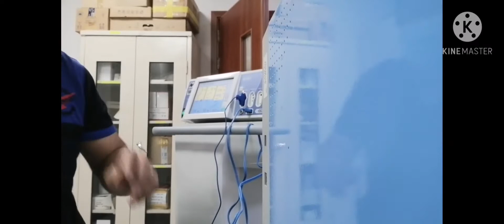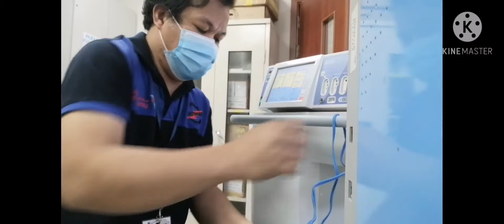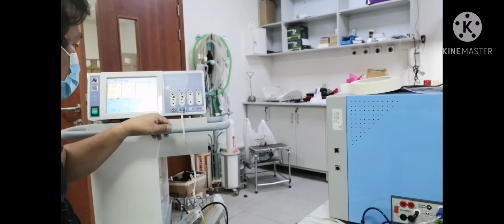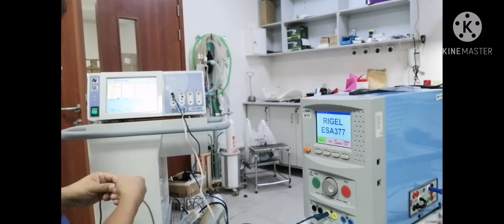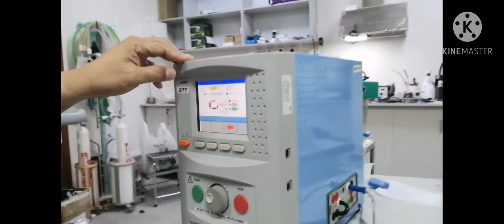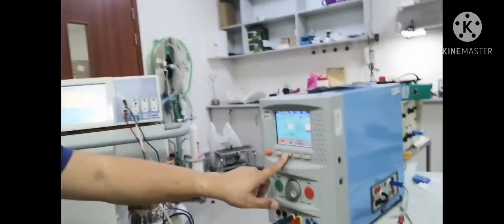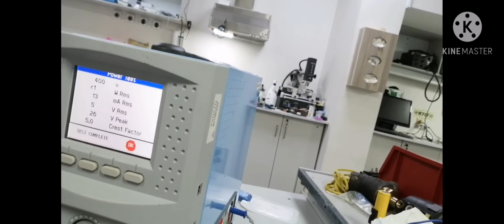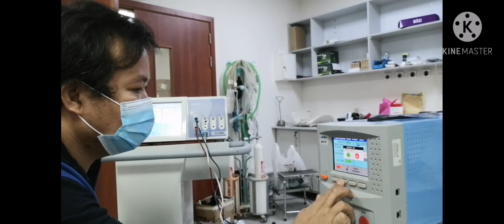How to verify Electrosurgical power output using Rigel 377 Analyzer